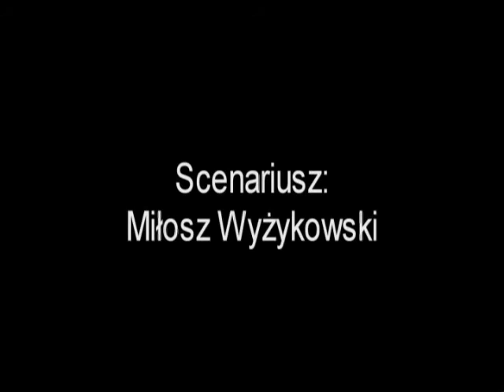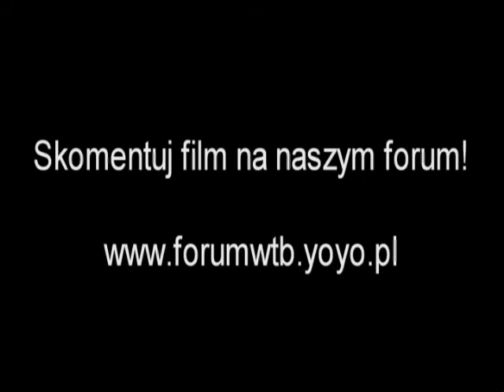Small talk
Small talk - krótka gadka, która męczy każdego. Piotr wybiera się w podróż. Do odjazdu pociągu ma jeszcze godzinę. W trakcie oczekiwania spotyka dawnego znajomego - Dariusza. Wywiązuje się z tego rozmowa, a właściwie to tytułowy small talk właśnie.
Film na motywach opowiadania Adama Sobieraja "John i smoltok" (Reset 08/1999).